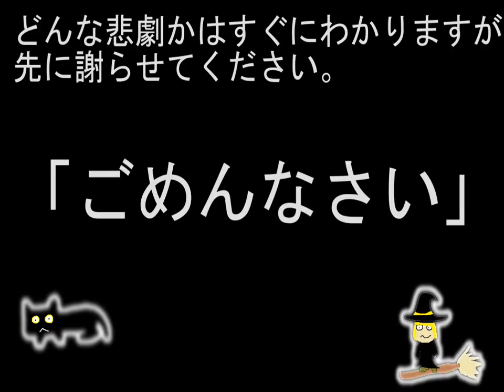【ホラゲ実況】1時間ごとに加速する「魔女の家MV」（初見プレイ③）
ごめんなさいごめんなさい本当にごめんなさいごめんなさい本当に
（何で謝ってるのかは動画は要チェック）

今回は「魔女の家（ＭＶ）」というゲームを実況プレイします。

・1時間経つごとに倍速にしていきたいと思います。

（例）1時間→2倍速、2時間→3倍速

Twitterやってます。下記、アカウントで社畜のブラックなツイートをチェックしてみてください！
 動画の感想など頂けたらモチベーションもうなぎのぼりになります！